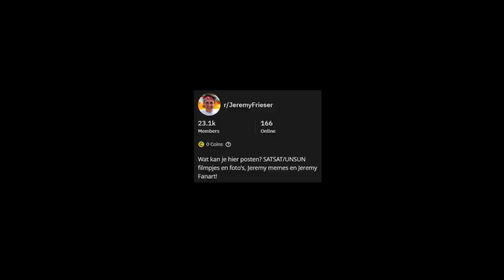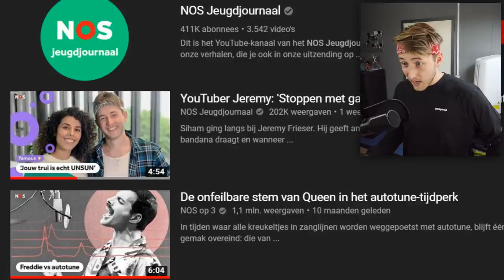IK.. BEN.. NIET.. KLEIN!!!!